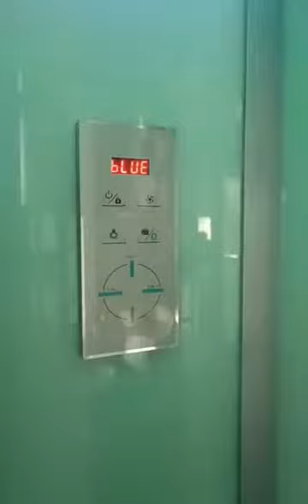RELAX Steam Shower Cabin + Whirlpool Bathtub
A steam shower can be a premium element in a home, and it's only right that your steam shower should look amazing.